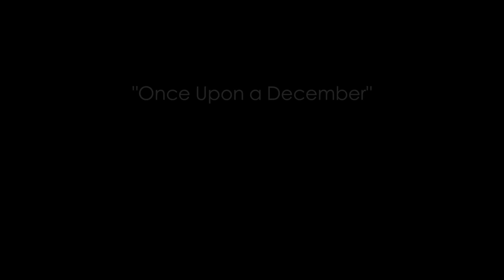"Once Upon a December" from Anastasia with Charles Szczepanek | Ballet Music Video | Kathryn Morgan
This is a very special collaboration with the AMAZING pianist, Charles Szczepanek! Introducing our ballet music video to Anastasia's "Once Upon a December". Music is by Stephen Flaherty from the animated classic. I LOVED channeling my inner Russian princess. Thank you to everyone who helped with this video!

Choreography/Concept/Performance by Kathryn Morgan

Drone Footage: Shawn Spainhour
Additional Footage: Claire Wilson
Associate Editor: Christopher Sellars